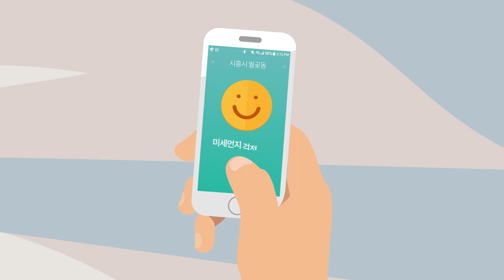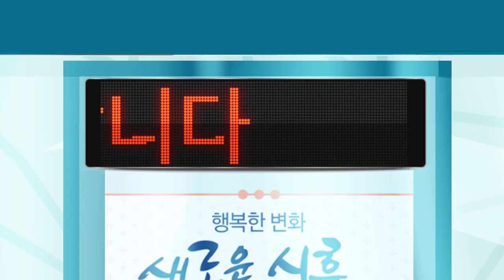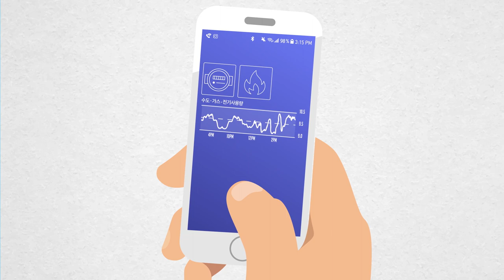[사랑하시흥] 스마트시티 시흥, 미스터 스마일의 하루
스마트시티 시흥, 사는 미스터 스마일의 하루를 살펴볼까요?